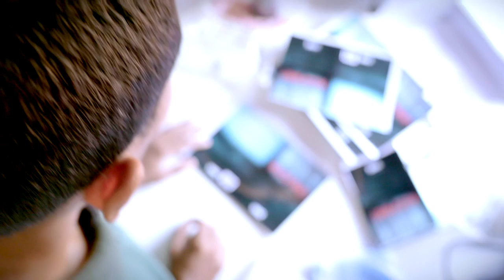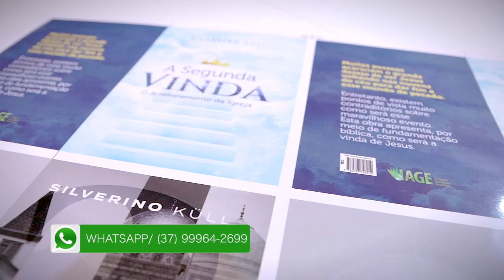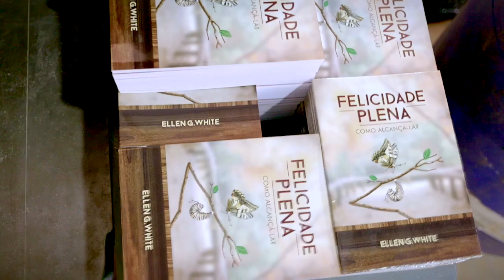(467) - LANÇAMENTO 2022 - LIVROS E LIVRETOS EM FASE DE ACABAMENTO! PEÇA JÁ OS SEUS !!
Doações..

CRÉDITOS:
Apresentação: Silverino Küll
Produção executiva: Silverino Küll
Imagens, Direção e Edição: Raphael Aguiar